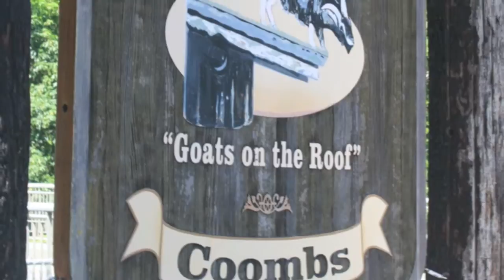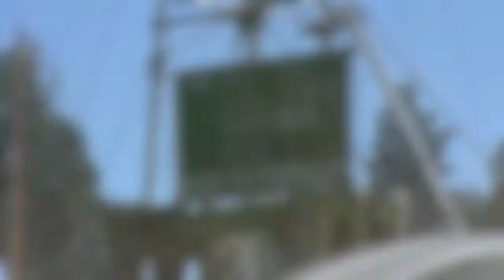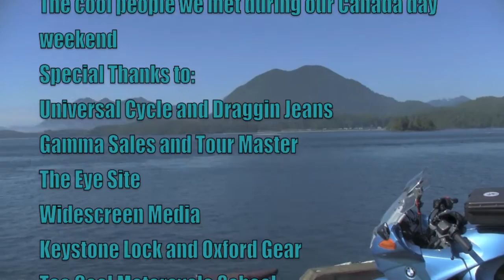Tofino on Canada Day -Episode 31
Daryl Makk makes it to Tofino BC for Canada Day. Checking out the sites on Vancouver Island